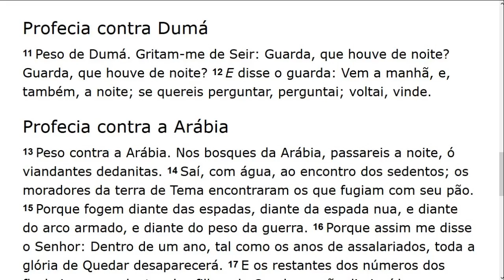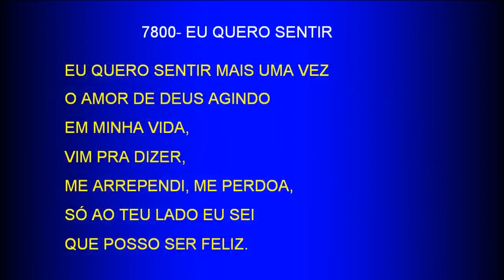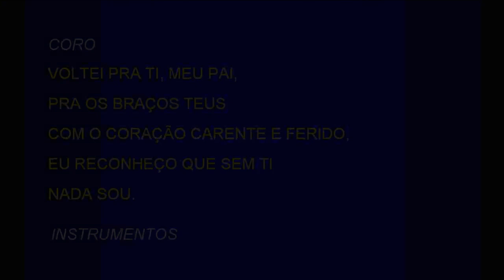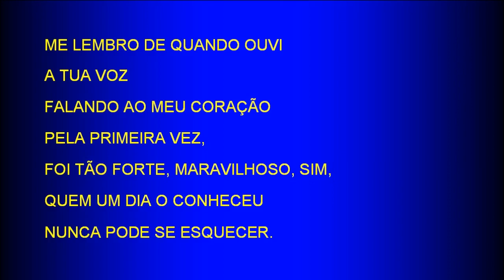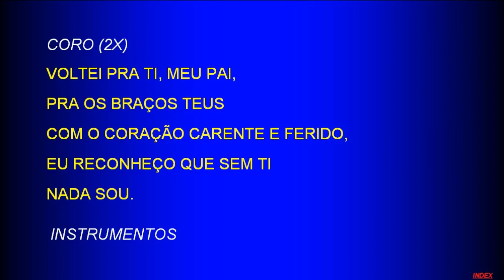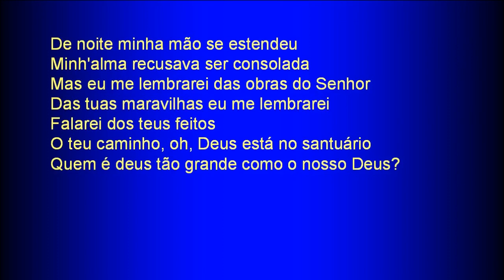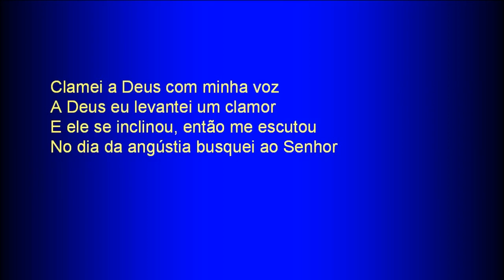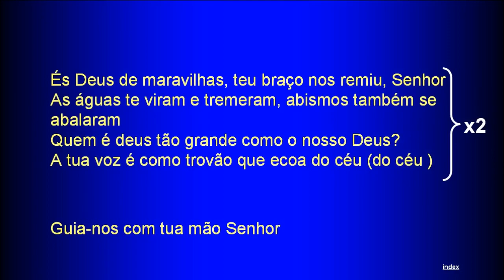Sunday Service (2018-09-30) Maranatha (Pompano Beach, Florida)